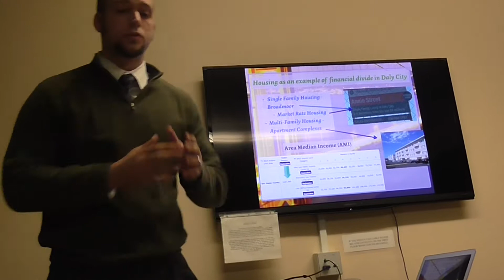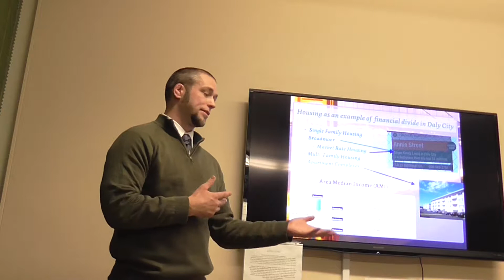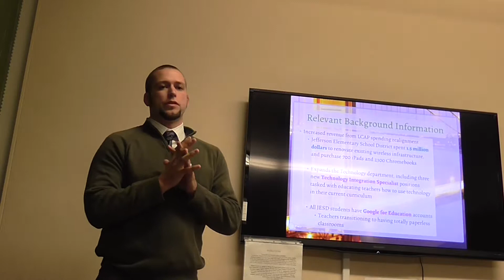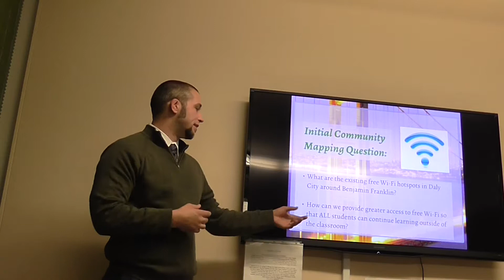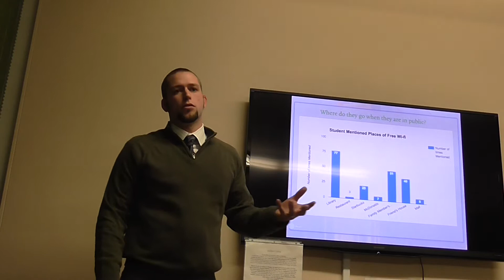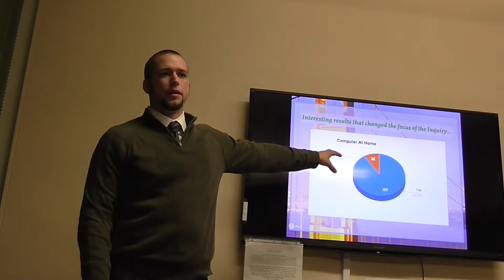Community Mapping Berk Part 1